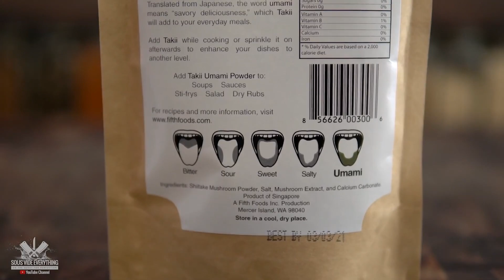What is MSG? The fifth taste: Umami=MSG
As we know, we have 4 flavors: sweet, bitter, sour and salty… Another taste is umami: umami is the Japanese word meaning &quot;delicious taste&quot;. It is known as monosodium glutamate and also called Chinese salt. You may have heard about the ongoing discussions about monosodium glutamate,
which is also known as E621, on social media and in the news. Monosodium glutamate; In short, MSG is the sodium salt form of glutamic acid. In fact, glutamic acid is a non-essential flavoring amino acid that is naturally found in high amounts in certain foods such as Parmesan cheese, tomatoes,
mushrooms, meat and soy sauce. In addition, more than 95% of dietary glutamate is an energy source for intestinal enterocytes and is an excitatory neurotransmitter. In 1907, Kikunae Ikeda, a professor of chemistry at the University of Tokyo, isolated the salt form of glutamate from Combo
seaweed, which is often used in Japanese cuisine. Thus, MSG spread to the world and became the best known source of the amino acid glutamate produced by fermentation, which is widely used in prepared foods in many countries. In general, it is a method used by Japanese and Chinese cuisine to increase aroma and flavor.

Today I&#39;m going to talk about MSG. How does it taste? In which foods is it found? Is it an illusion of taste or is it okay to consume? I will give you answers to these questions. If you&#39;re curious, keep watching the video.